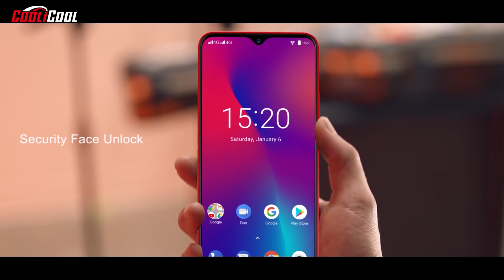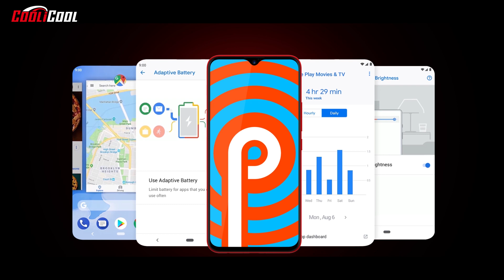Officially introducing the UMIDIGI F1 Play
Highlights
- 6.3 Inch FHD+ Full Screen, 2340*1080 Pixel
- Helio P60 MTK6771 2.0GHz Octa Core
- GPU ARM Mali G72 MP3 800MHz
- Support Touch ID & Face ID
- 6GB RAM + 64GB ROM, Support 256GB TF Card Expansion
- 48 MP & 8 MP Dual Back Camera + 16 MP Front Camera
- Support USB Type C, OTG, NFC etc.
- 5150mAh Battery, Support 18W Quick Charge

Network
2G: GSM: B2 (1900MHz), B3 (1800MHz), B5 (850MHz), B8 (900MHz)
       CDMA 1X: BC0 (800MHz), BC1 (1900MHz)
3G: WCDMA: B1 (2100MHz), B2 (1900MHz), B4 (1700MHz), B5 (850MHz), B6 (800MHz), B8 (900MHz), B19 (800MHz)
       CDMA EVDO: BC0 (800MHz), BC1 (1900MHz)
       TD-SCDMA: B34 (2100MHz), B39 (1900MHz)
4G: FDD-LTE: B1 (2100MHz), B2 (1900MHz), B3 (1800MHz), B4 (1700MHz), B5 (850MHz), B7 (2600MHz), B8 (900MHz),
                        B12 (700MHz), B13 (700MHz), B17 (700MHz), B18 (850MHz), B19 (800MHz), B20 (800MHz), B25(1900MHz),
                        B26 (850MHz), B28A/B28B
       TDD-LTE: B34 (2100MHz), B38 (2600MHz), B39 (1900MHz), B40 (2300MHz), B41 (2500MHz)